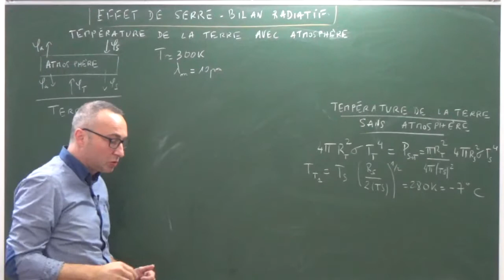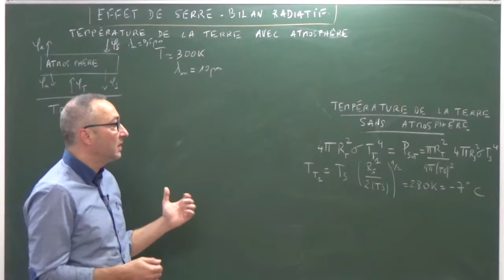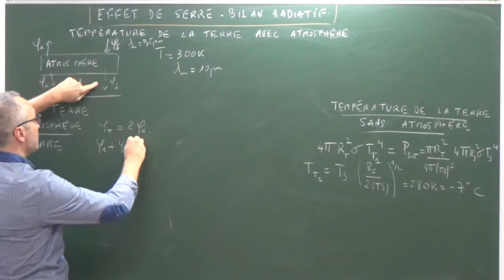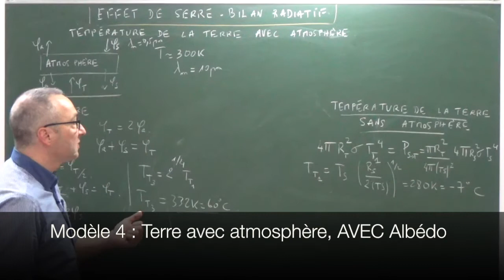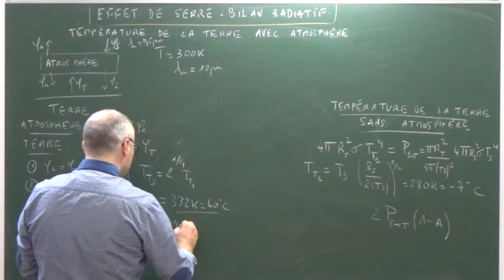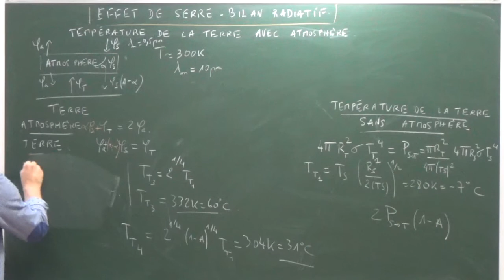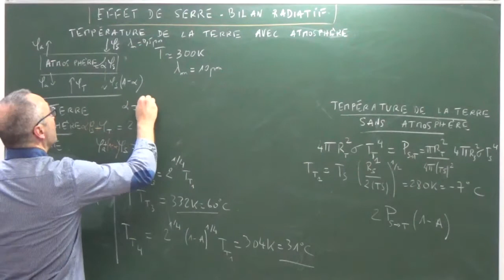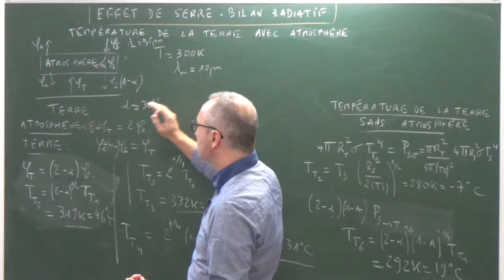Effet de serre- Bilan radiatif de la terre (2/2)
On tient maintenant compte de l'atmosphère pour expliquer l'effet de serre, avec ou sans albédo, avec ou sans absorption par l'atmosphère.